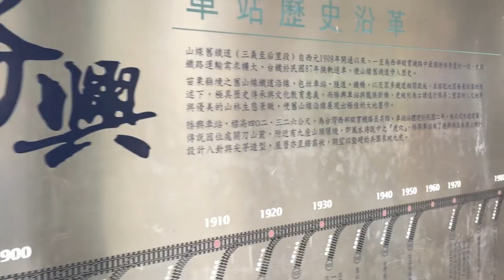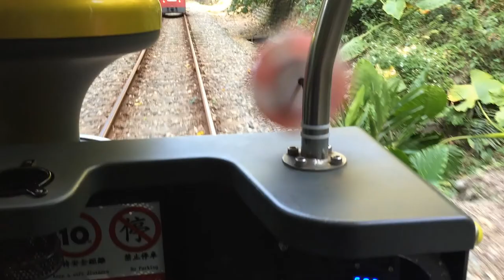20191028 新月梧桐三義店勝興車站舊山線龍騰站Rail Bike鐵道自行車